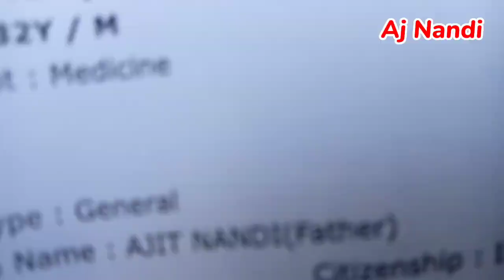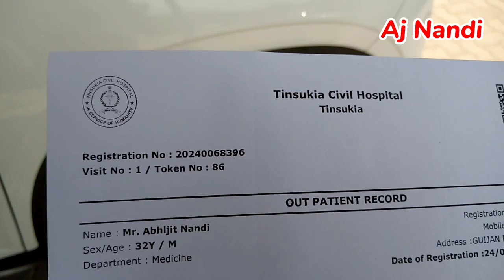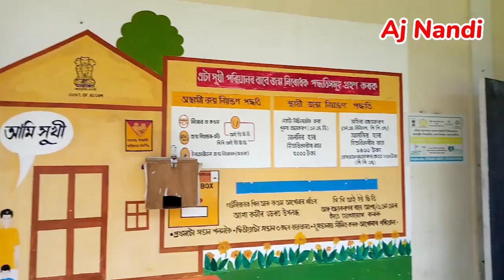Doctor Ne De Dia Mujhe Jawab 😔🥺 || Nandi Family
Doctor Ne De Dia Mujhe Jawab 😔🥺 || Nandi Family || Vlog No 54

Hello Gaye's
Main Har Din Neya Kuch Vlog Video Banatahu